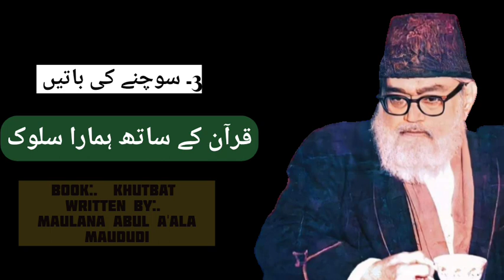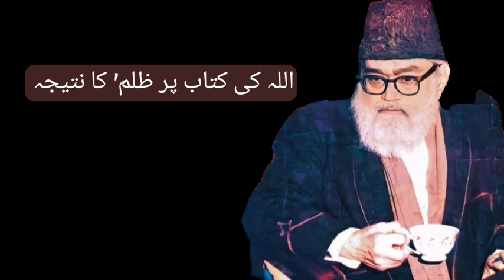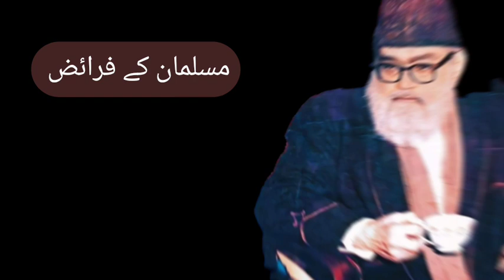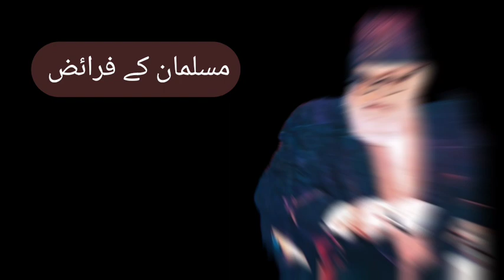QUR'AN KE SATH HMARA SULOOK. BOOK KHUTBAT. WRITTEN BY:. MAULANA SAYYED ABUL A'ALA MAUDUDI.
QUR'AN KE SATH HMARA SULOOK.
BOOK KHUTBAT.
WRITTEN BY:. MAULANA SAYYED ABUL A'ALA MAUDUDI
VOICE BY:. MAAZ TAHIR.

سوچنے کی باتیں۔
مولانا سید ابوالاعلیٰ مودودی رح
1۔ قرآن کے ساتھ ہمارا سلوک
2۔ فہم قرآن اور عمل بالقرآن لازم ہے
3۔ اللہ کی کتاب پر ظلم کا نتیجہ
4۔ مسلمان کسے کہتے ہیں؟
5۔ اسلام کے معنی
6۔ مسلمان کے فرائض
MORE OUR VIDEOS .